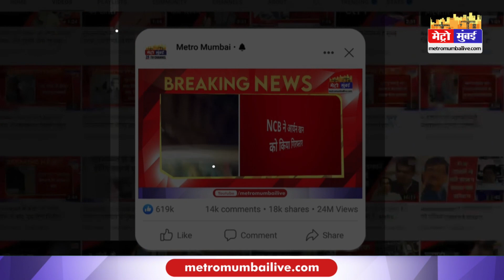एकनाथ शिंदे ने किया नया ट्वीट, उद्धव से पूछा सवाल | Uddhav Thackeray | Eknath Shinde